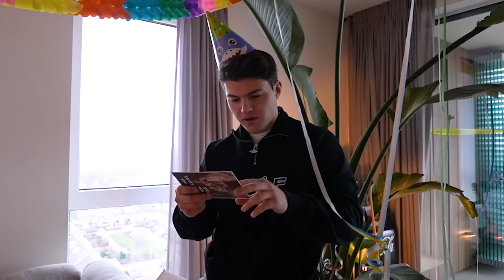IK BEN JARIG & MAG EINDELIJK MIJN CADEAU OPENMAKEN! 🎁🎉